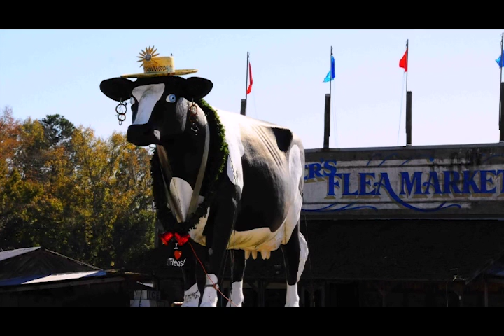© Достопримечательности и природа в городе Саваннах, штат Джорджия // Savannah, Georgia St.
СТАНЬТЕ ДРУЗЬЯМИ в соц. сети и пишите обо всем, что наболело...
Если вы хотите ПОЛУЧАТЬ ПРИБЫЛЬ с вашего канала,
ЕСЛИ ТЫ САМ СНИМАЕШЬ ВИДЕО, имеешь хорошую репутацию канала на YouTube, у тебя уже есть 100 подписчиков и 3000 просмотров - подключись к официальной партнерской программе YouTube - (медиасеть AIR / Agency of Internet Rights) - и зарабатывай на своем видео.
Лучший кэшбэк сервис для покупок на AliExpress (возврат 7 % затраченной суммы!)
Frends! SUBSCRIBE TO MY CHANNELS and watch movies, stories and TV programs about the underwater world of the Black Sea and other seas, the nature of the World, video reports on various expeditions and the journeys of the author:
DO NOT FORGET TO LEAVE FEEDBACK AND COMMENTS!
If you want to profit from your channel,
IF YOU YOURSELF shoot video, you have a good reputation channel on YouTube, you already have 100 subscribers and 3,000 views - Connect to the official affiliate program YouTube - (medianet AIR / Agency of Internet Rights) - and earn money on your videos.